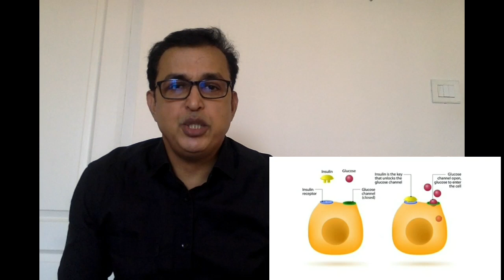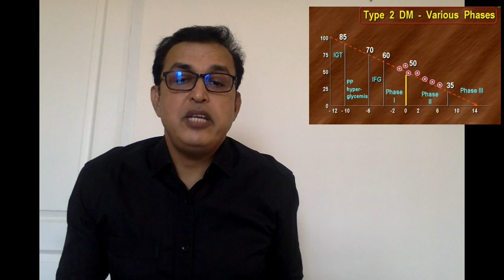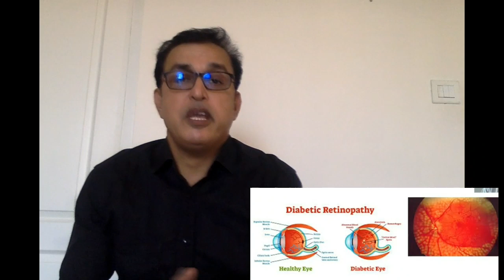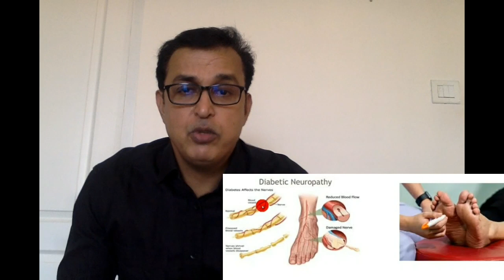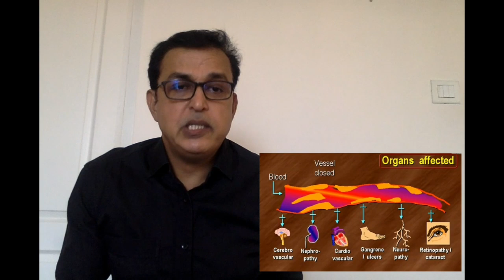What is DIABETES - For GLOBAL AWARENESS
Describes what's insulin.
HOW TO CHECK..
FASTING BLOOD SUGAR.
PPBS
DIABETES COMPLICATIONS.
WHY CONTROL BLOOD SUGAR..
NORMAL VALUES..